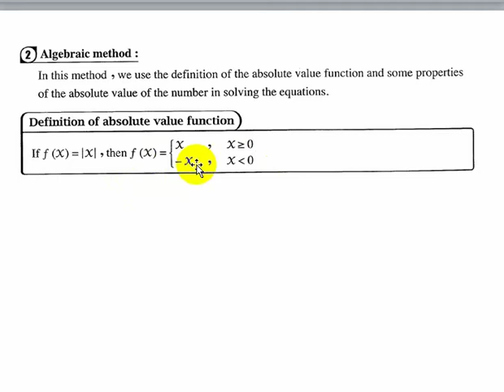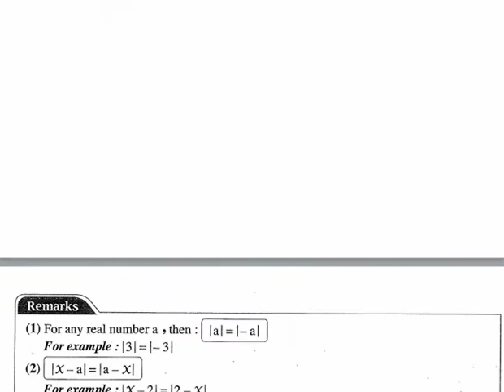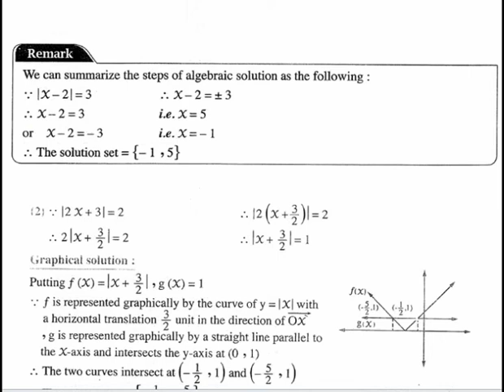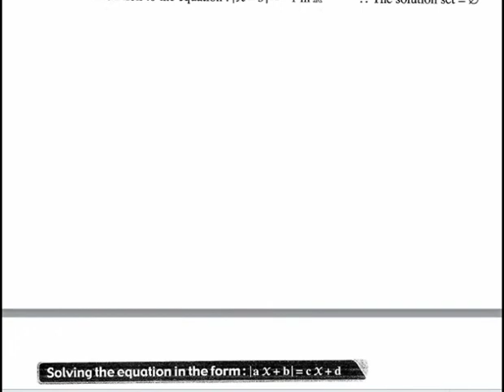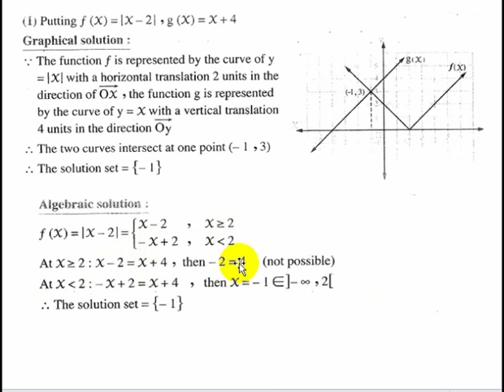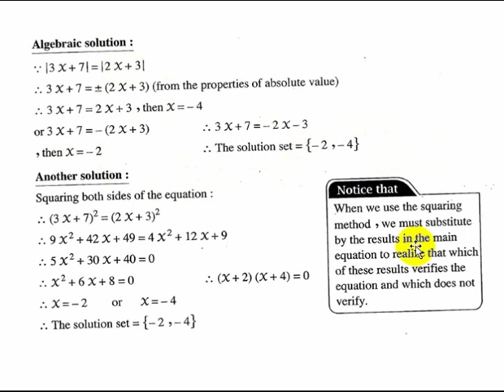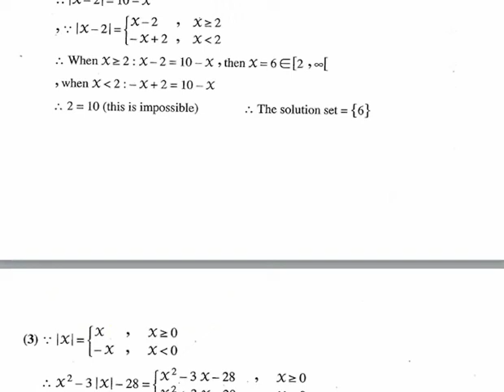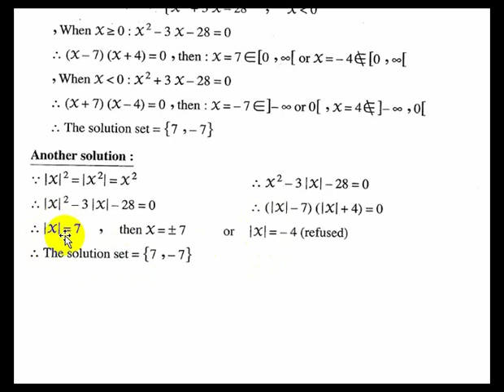secondary 2 alg first term unit 1 lesson 6 part 1 solving absolute value equations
ثانية ثانوى لغات وتجريبي جبر - الترم الاول الوحدة الاولى الدرس السادس الجزء الاول حل معادلات القيمة المطلقة